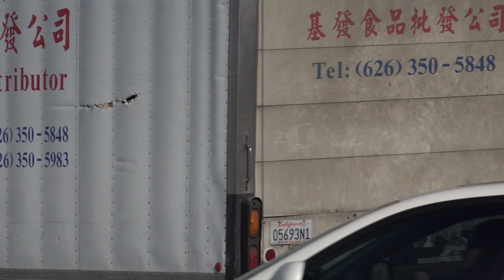EL MONTE LACMTA AND FOOTHILL TRANSIT BUS VIDEO COMPILATION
This is a compilation of Los Angeles County city buses and Foothill Transit city buses in El Monte California near the transit center. These buses are traveling into and out of the Travel Center. You will see compressed natural gas powered North American bus industry buses as well as newer North American bus Industries buses. Also you will see New Flyer Xcelsiors.

ps the night shots that i did at the freeway is obviously not at el  monte transit center.